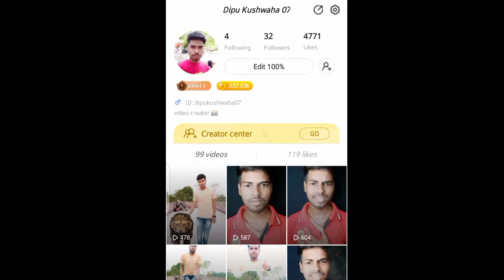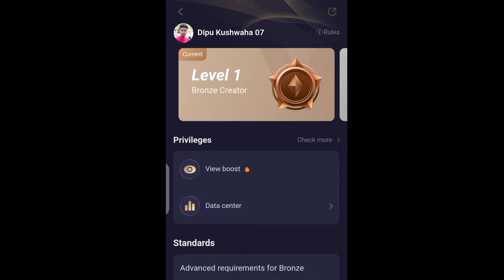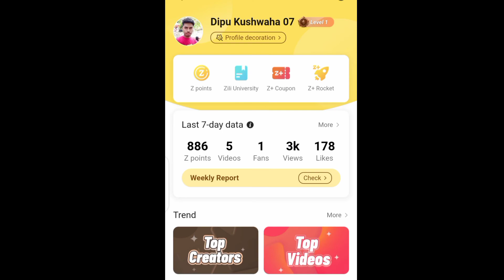Zili Level 1 salary | Zili APP me Level 1 milne par kitna paise milta hai 🤔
Your query :-
1. zili level 1 salary